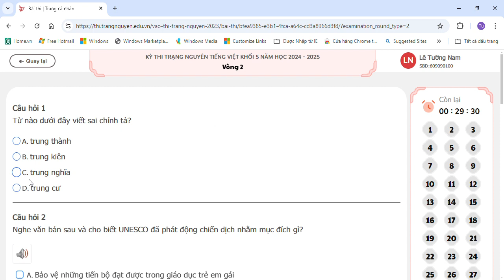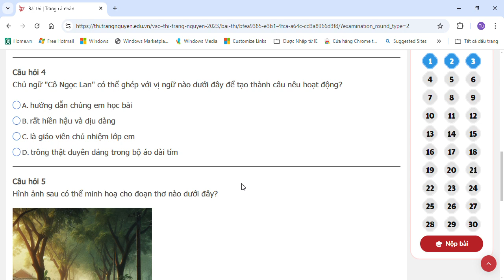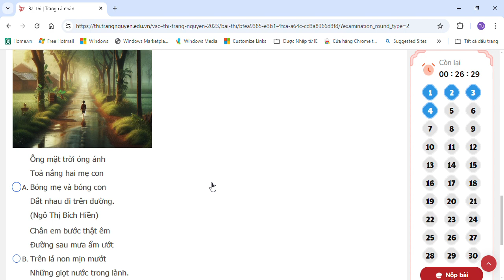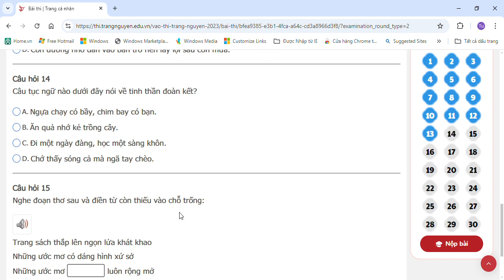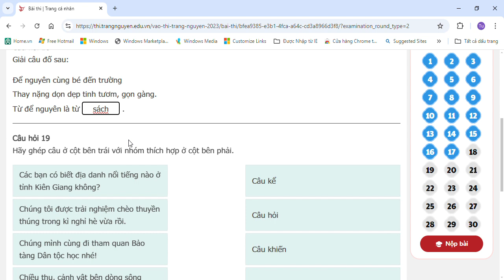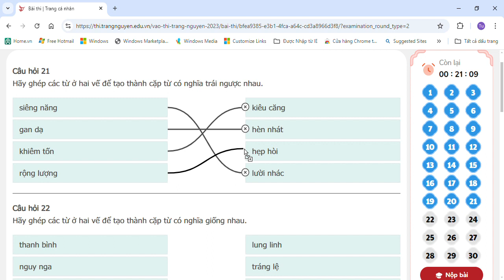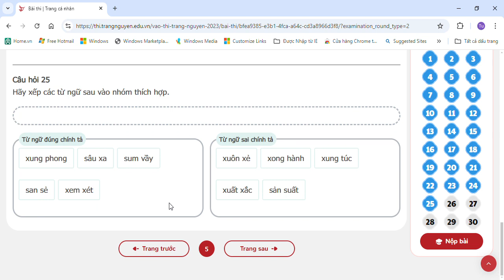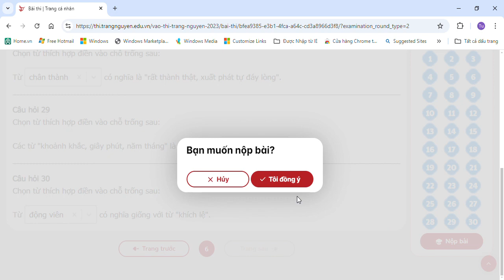Bài thi Trạng nguyên Tiếng Việt lớp 5 vòng 2 năm học 2024 - 2025